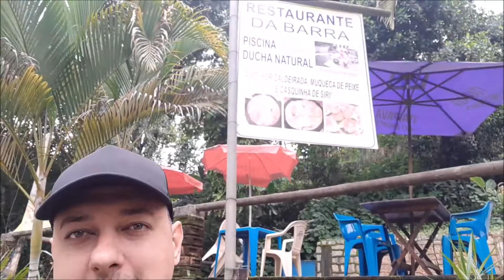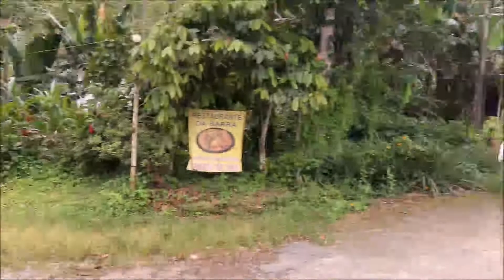Restaurante Sabor da Barra Paraty Rj